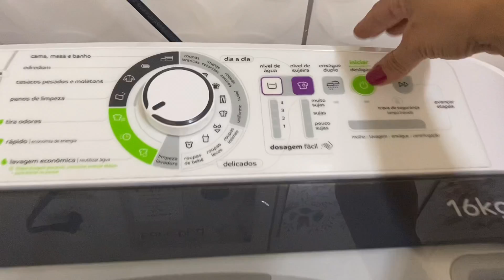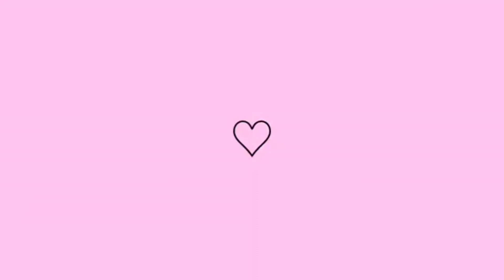Casa Toda Limpa e Perfumada 🏠 / Lavei os Banheiros / Mostrei Como eu Limpo o Sofá / Cama Posta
Boa tá meus amores,espero que gostem do vídeo,gravei com muito carinho,um ótimo feriado pra todos vocês,fiquem com Deus 🙏 e até o próximo vídeo 💖💖😘😘

💖 ativa o soninho
Muito obrigada pela presença de cada um❤️ vocês são muito importantes pra mim 💖💖😍